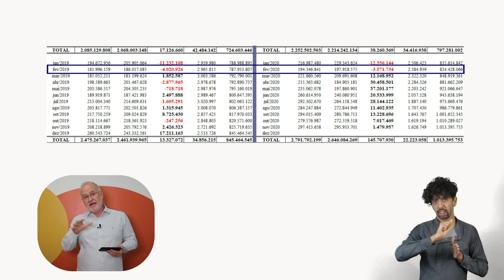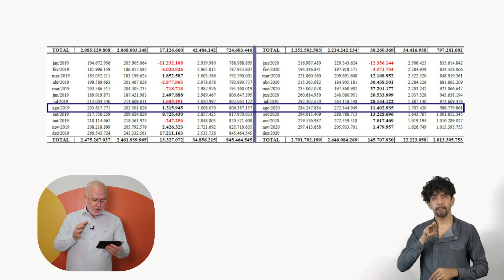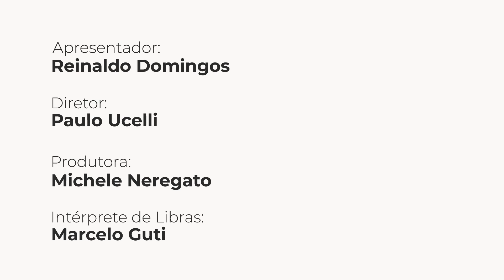POUPANÇA EXPLODE com a PANDEMIA: uma boa alternativa?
Se você não aprendeu com a crise financeira, você com certeza viverá outras crises com o seu dinheiro, ou a falta dele. Neste vídeo, eu comprovo como brasileiro aprendeu na crise do coronavírus.

Este vídeo está traduzido em libras em uma nova parceria com Marcelo Guti, tradutor-intérprete de Libras, guia-intérprete para pessoas com surdocegueira, co-fundador do Instituto Mãos Que Cantam (Escola de Libras e Consultoria em Acessibilidade e Inclusão), especialista em Educação de Surdos, Especialista em Tradução e Interpretação, com cerca de 15 anos de experiência interpretando desde programas de TvV shows musicais e teatrais, eventos corporativos e religiosos. YouTuber do Canal Marcelo Guti Libras com mais de 2 milhões de visualizações

PÓS-GRADUAÇÃO, MESTRADO e DOUTORADO - Lato sensu e stricto sensu. Seja um especialista ou cientista em Educação Financeira

EMPRESA - Seus colaboradores educados financeiramente, sem dívidas, sem inadimplência, com aposentadoria sustentável

FRANQUIA - Uma oportunidade para você se tornar um profissional da Educação Financeira. Seja um FRANQUEADO

ESCOLA - Adote a Educação Financeira para a sua escola ou indique a escola de seu filho para adquirir o Programa de Educação Financeira nas Escolas e Família (Ensino Infantil, Fundamental I e II e Ensino Médio)